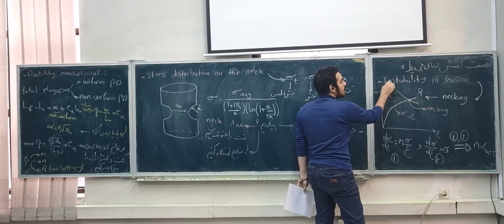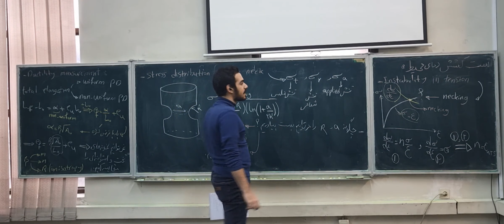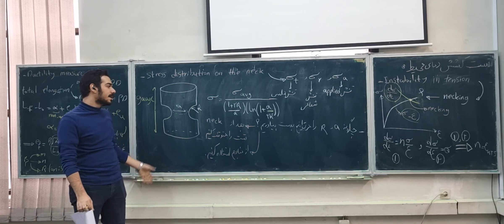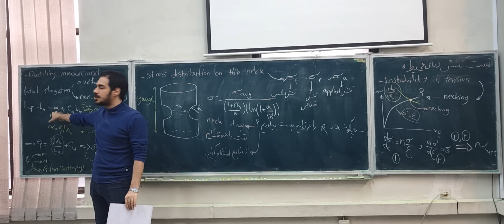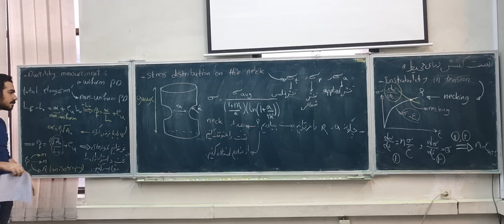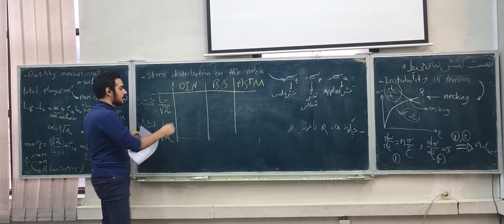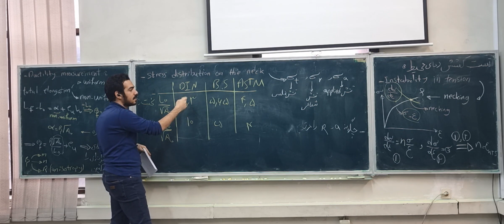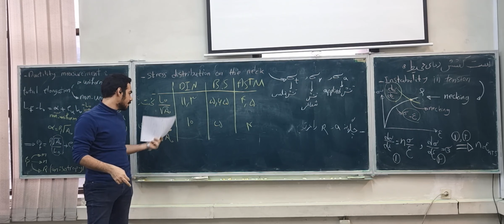The sixth video of tensile test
The video lecture on tensile testing by Makan Mahmoodi is now available.